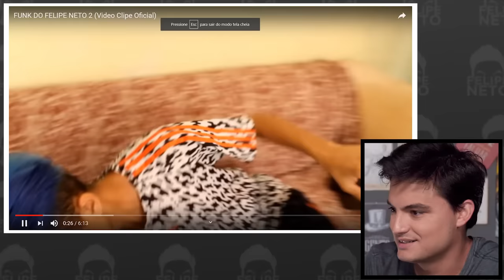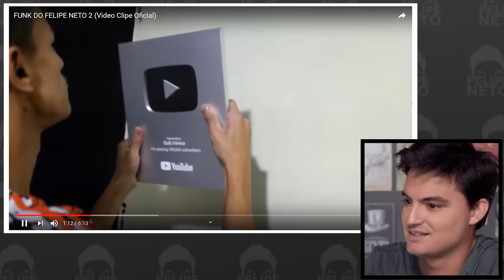FUNK DO FELIPE NETO [+10]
O pessoal do Quik Irônico fez mais um clipe de funk do Felipe! Claro que o Felipe reagiu.